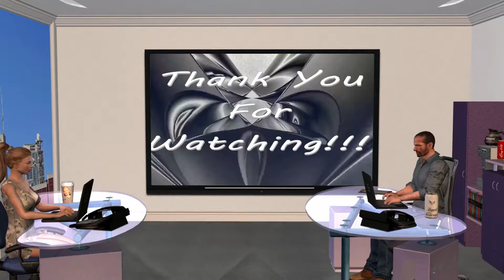Sad Little Bear - the video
An exercise in making short films out of free clips and music. Using these free tools to make the film's point.

Hit like if you think a sandwich is smarter than I am.